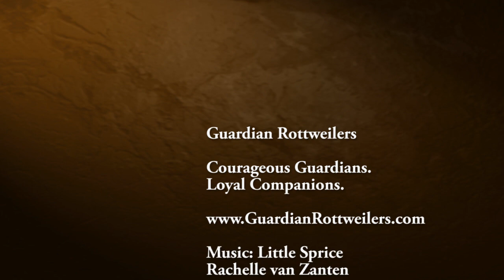Guardian Spruce von Gottschalk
Guardian Rottweilers
Courageous Guardians. Loyal Companions.

Rachelle van Zanten